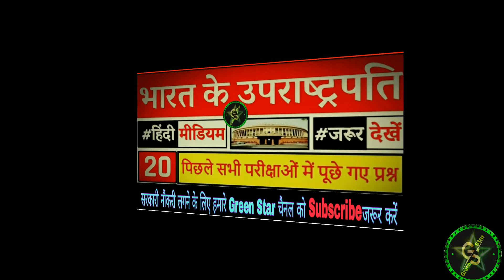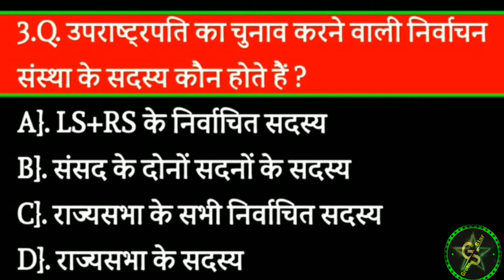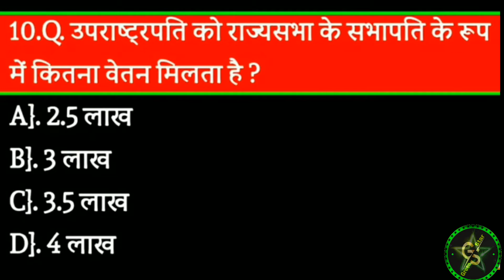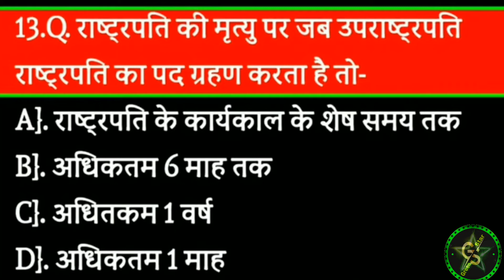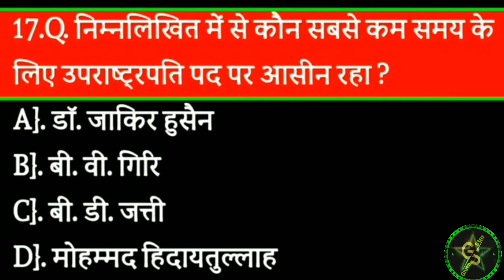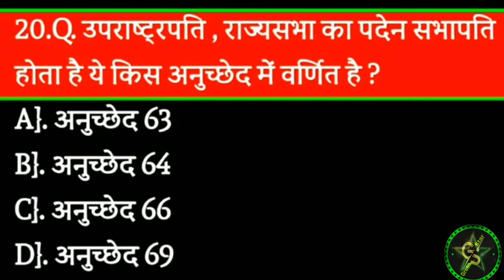India GK भारत के राष्ट्रपति सम्बंधित Top 20 Question 2020 | India Vice President | Green Star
India GK भारत के राष्ट्रपति सम्बंधित Top 20 Question 2020 | India Vice President Top 20 Question Answer |